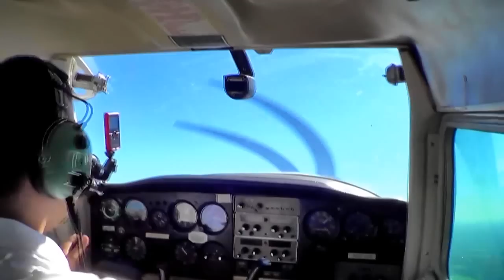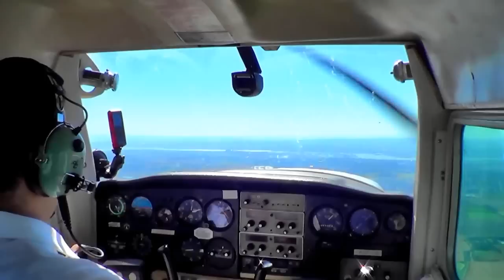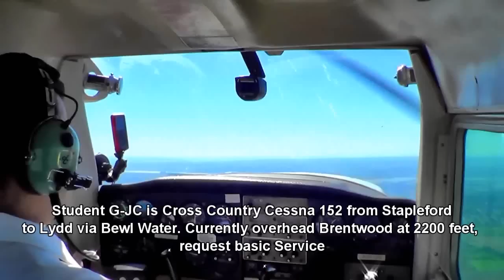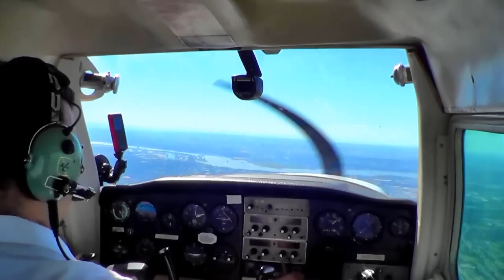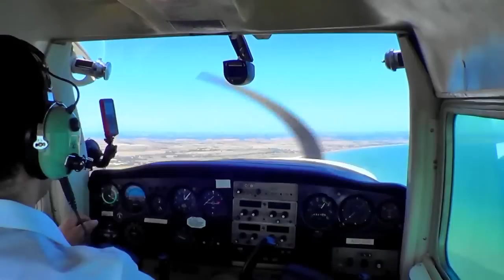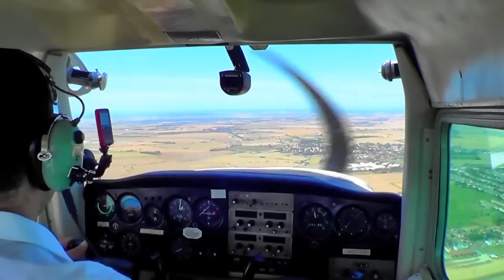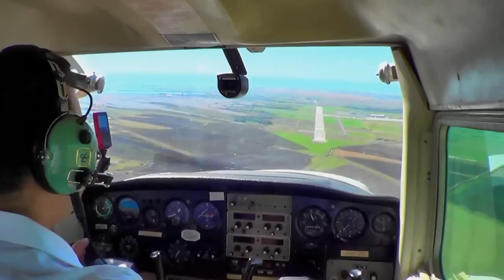Mehmet S. Akbasak - LYDD Flight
This is the first Leg of My Cross Country Qualification Flight. From STAPLEFORD (EGSG) to LYDD (EGMD)
After Landing to Lydd, Took off again for Earls Colne (EGSR) and Completed my Cross Country safely. Photos are here